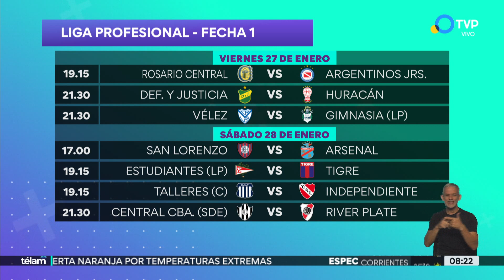AFA: la Primera D dejará de existir y se unificará con la Primera C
La Asociación del Fútbol Argentino comenzó un nuevo proceso de reestructuración en las categorías del Ascenso. La unificación de la Primera C y la Primera D es la novedad principal. Además, el fixture de la primera fecha de la Liga Profesional.